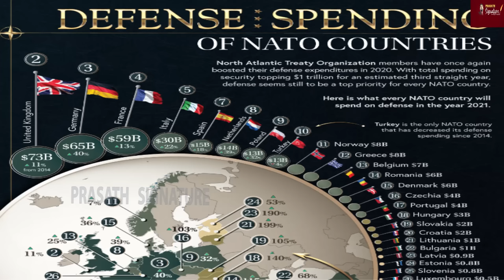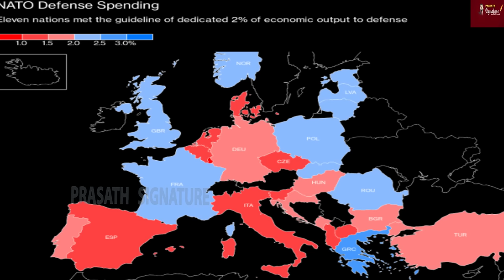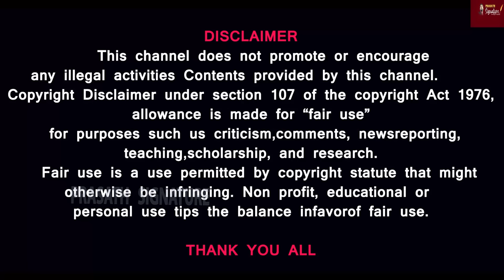Trump VS NATO Fight இஸ்ரேலை கழற்றி விடும் டிரெம்ப்பின் புதிய கொள்கை -நாட்டோ அமைப்பு கலைக்கப்படுமா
During a campaign rally Saturday, former president and current presidential candidate Donald Trump said Russia could "do whatever the hell they want." Many NATO allies were not pleased. Former president Donald Trump said he would encourage Russia to do "whatever the hell they want" to Nato allies who don't contribute enough. Seth takes a closer look at Donald Trump saying he would encourage Russia to attack NATO allies if they don't pay their bills while a special counsel attacks Biden's age in a report clearing him of any wrongdoing.

Prasath signature

MUSIC CREDITS
YOUTUBE LIBRARY
Anno Domini Beats
Culture
Hip-Hop & Rap
AMERICA WILL CREATE WORLD PIECE
6 ShotsAlternative & PAngryNEFFEX